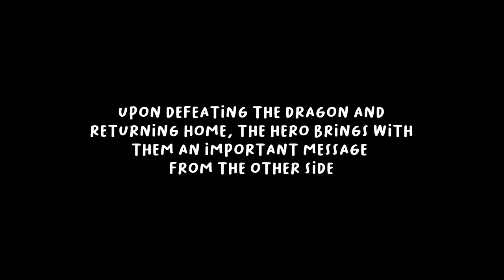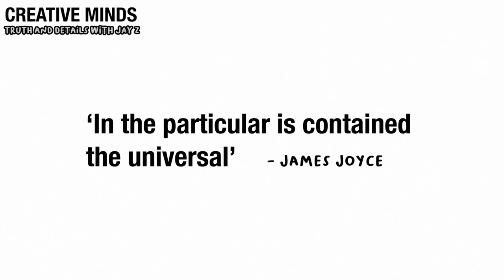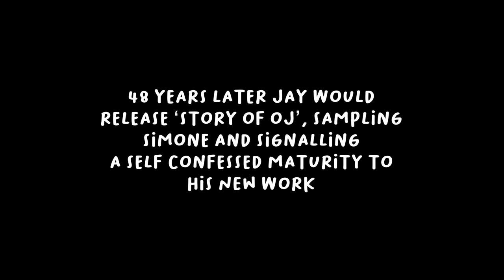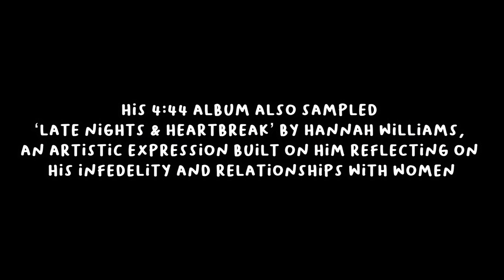JAY Z - THE CREATIVE SECRETS OF A RAP G.O.A.T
Each one of these videos is a love letter to the featured artist(s). I’m super proud of some of the work in this one, and I hope the film carries a piece of the good energy I felt making it. Give me a shout below if anything rhymes with you especially - it's been super inspiring and motivating to hear people talking about their own thoughts or journeys in some of the previous video comments (no lie that stuff means a huge amount to me to hear, and thanks to everyone out there who's reached out).

Like most real things in life, Jay's story is complex and messy. And to be honest, making this took me wayyyy deeper into the journey than I originally expected. From far away in the future, it’s too easy to squint backwards and see only the fame and success of G.O.A.T figures like Jay, but look behind the curtain and you’ll find another kid who just loved writing, and needed an outlet to express himself following the split of his parents.

Peace and love people, good luck in your work this week.

I am a passionate creator myself, and I make these videos to inspire/educate myself and others. All the footage I have sourced is used under Fair Use - I use only the portion of the videos that I need, I use them to form commentary and educational material, and I don't threaten the original value of the work.